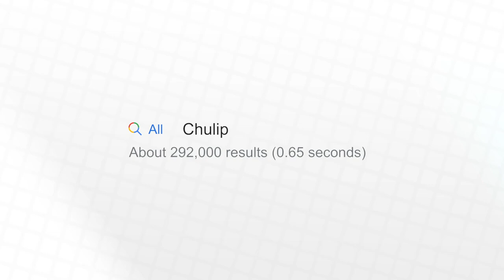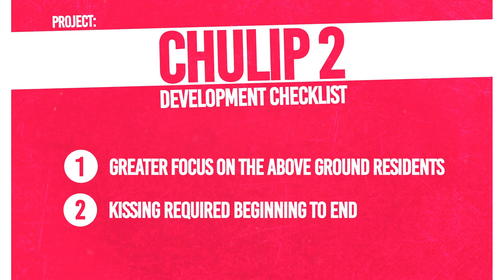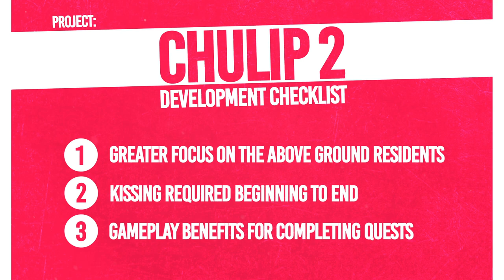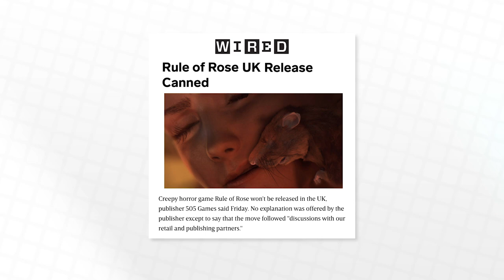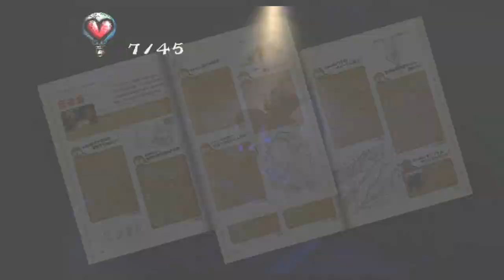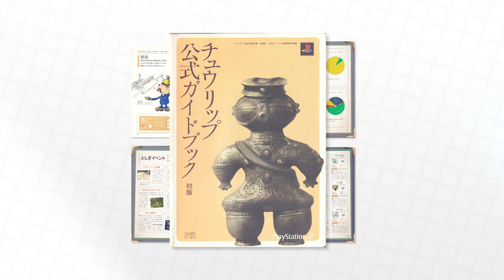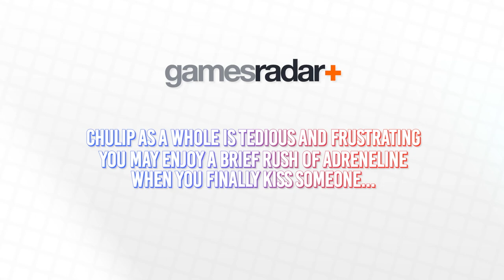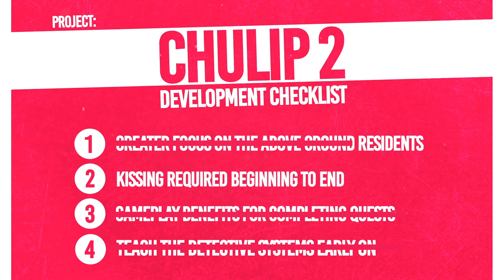The Best Detective Game You Never Knew Existed - Chulip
In this first episode of Backseat Game Development we take a look at Chulip, a forgotten PS2 classic all about kissing. Or is it? Chulip is hiding a secret, and that being it's secretly one of the best detective games of the era.